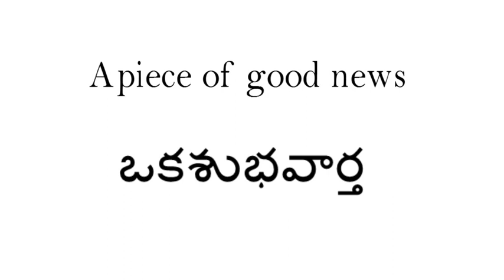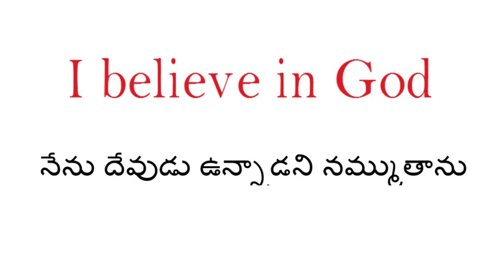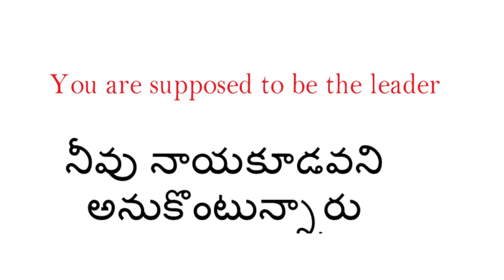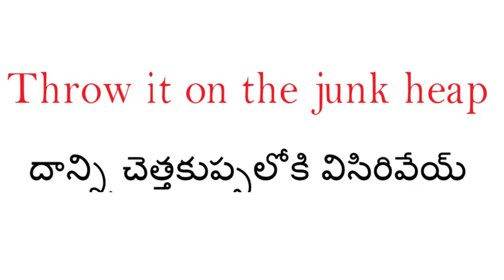Spoken english through telugu - phn -70 75 79 37 19